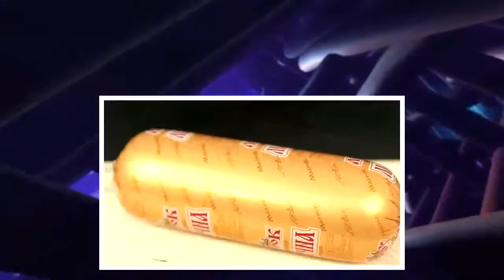EXPERIMENT Glowing 1000 degree KNIFE VS TOILET PAPER